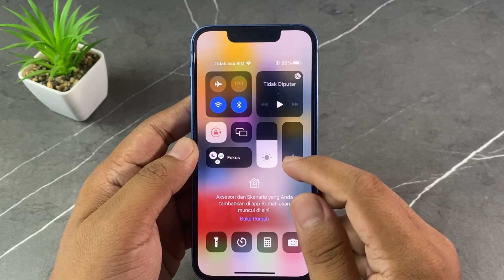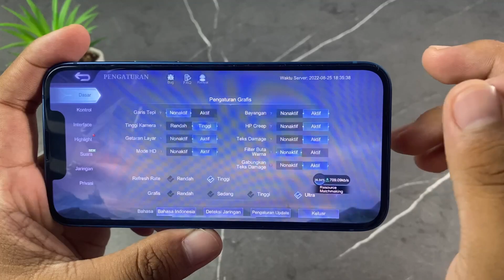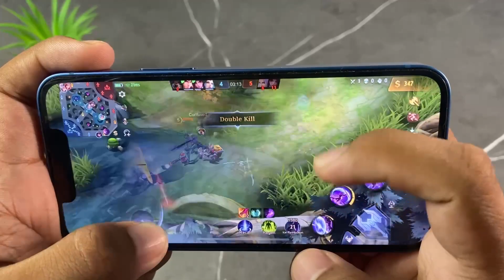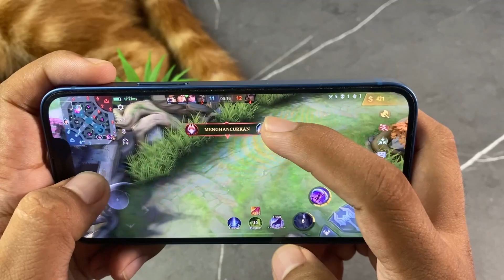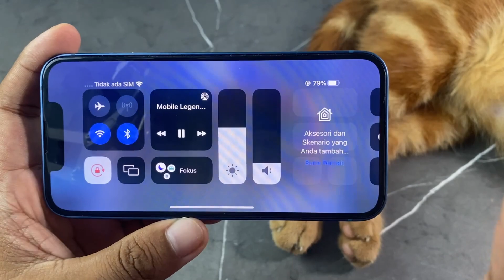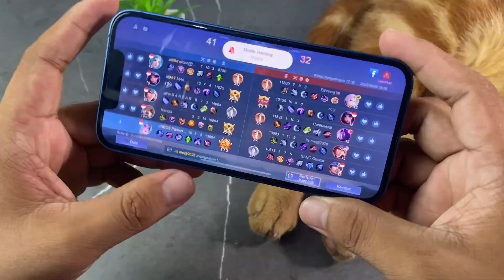Gaming test iphone 13 mini main Mobile Legends Ultra HD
Gaming test mobile legends pake iphone 13 mini, apakah cocok main mobile legends di iphone 13 mini? apakah layar iphone 13 mini enak untuk maen game? langsung aja bisa kalian tonton videonya..
*Tonton Juga Video Lainnya*
*Gear Video Saya*
Camera : iPhone 11 pro
Mic : Saramonic Blink 500 B4
Light : Pixmix dan Ulanzi
Software : Davinci Resolve 18